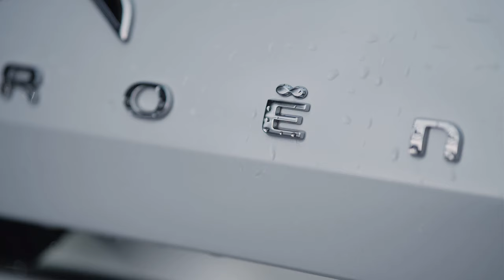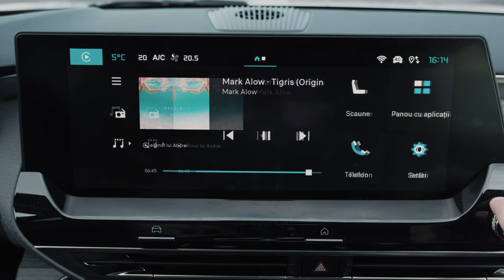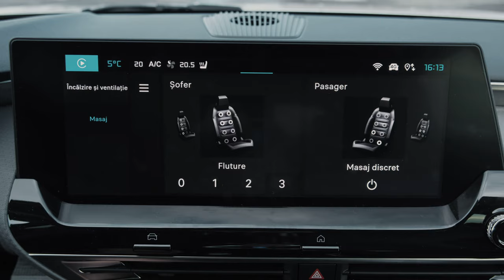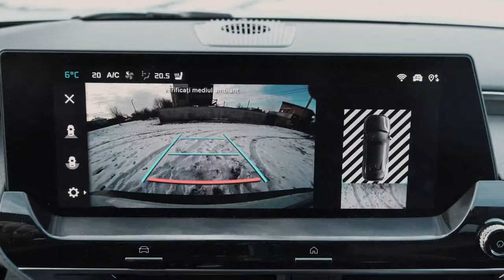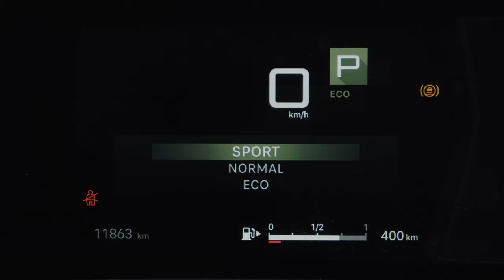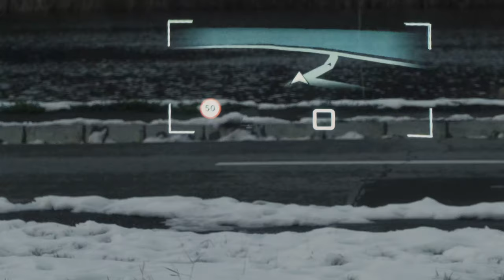Citroen C5X review - The first properly cool Citroen for a long time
As a big fan of the Citroen brand, I've been a bit disappointed with most models the brand has produced over the last 10 - 15 years. It felt like this historic and highly innovative automaker had lost its way and it had become just another brand for Peugeot to sell cars under. However, recently Citroen has had a bit of a resurgence and nowhere is it more evident than in the new C5X. It may look a tad weird, but it's actually not bad in person, it has a great interior, decent power and an amazing ride quality. I'm impressed.

Presented, shot and edited by Andrei Nedelea.